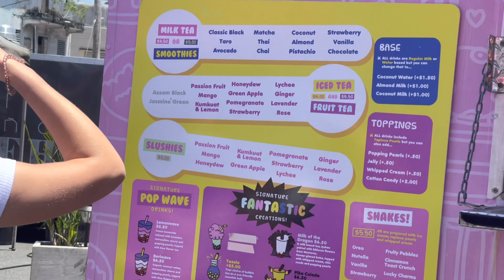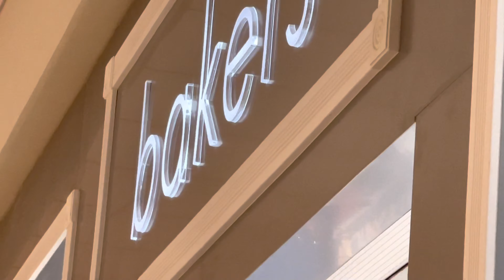Shopping For Mother’s Day Gifts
How rare. A video with Zoe Kiara, but with special guest Mia. Today’s adventure involves us going to the mall for Mother’s Day gifts. We stop at JCPenney, Bakers Guess and other stores too. I hope you’re down to join us.

--- Equipment ---
-Canon t6s
-18-55 mm lens